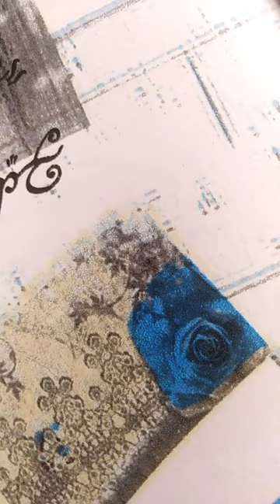14 gennaio 2023